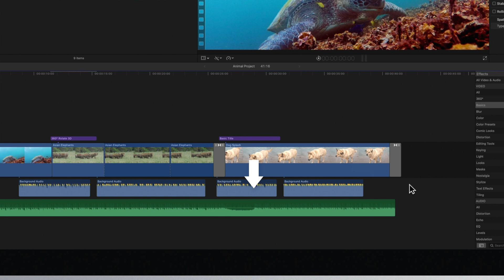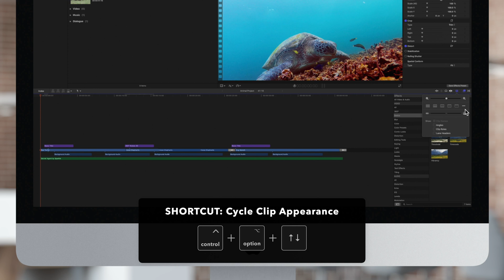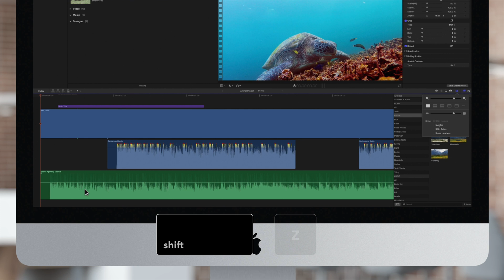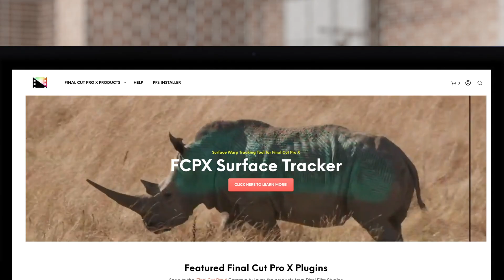How to Adjust Clip Appearance in the Timeline in Final Cut Pro X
Depending on what you're working on in the Final Cut Pro timeline, sometimes you'll want to see huge video thumbnails, and other times you'll want to see the largest audio waveforms possible. In this video tutorial, we'll show you how to adjust the appearance of clips in your timeline so you can prepare for any situation.

Chapters:
00:00 - Intro
00:15 - Clip Appearance Menu
00:24 - Zoom Slider
00:34 - Clip Appearance Buttons
01:00 - Change Clip Appearance
02:08 - Clip Height Slider
02:17 - Working With Different Clip Appearances
02:51 - Outro